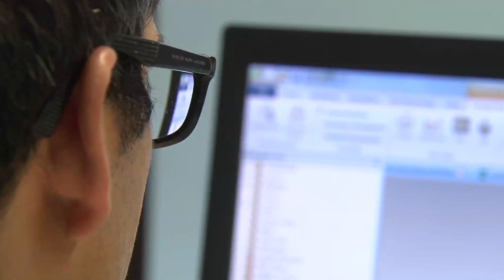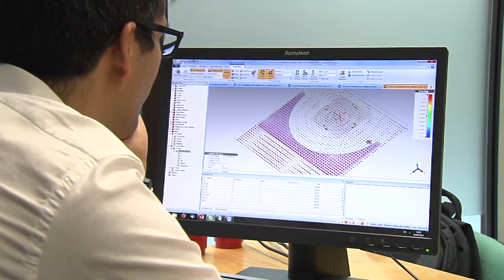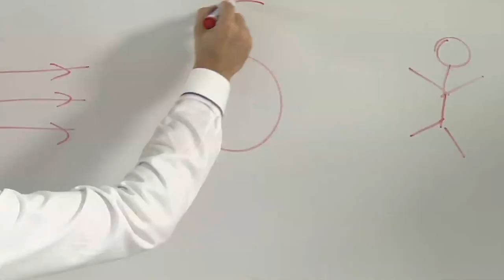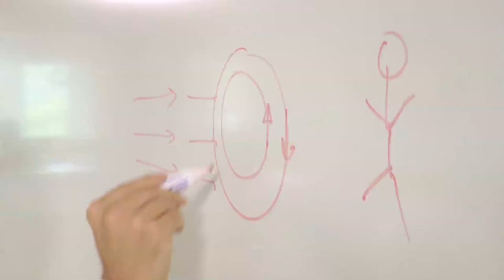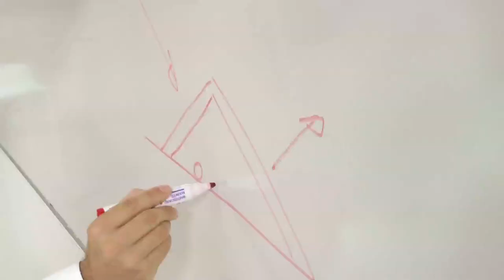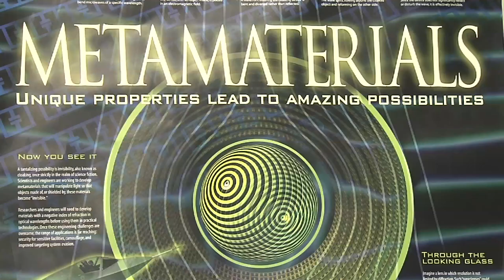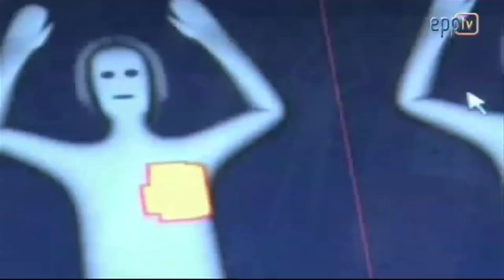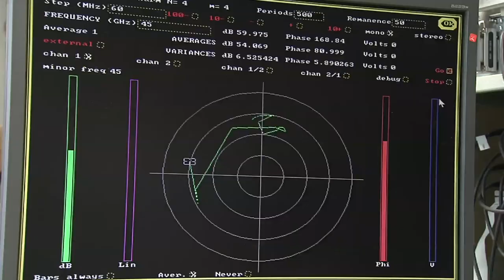¿Cómo crear una capa de invisibilidad para ocultar objetos? (UPNA)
Miguel Beruete Díaz, profesor del Departamento de Ingeniería de la Universidad Pública de Navarra (UPNA) e investigador en el Instituto de Smart Cities (ISC) de esta institución, dentro del Grupo de Antenas, explica qué son los metamateriales, estructuras artificiales diseñadas para presentar características que no se encuentran en la naturaleza y que permiten, por ejemplo, crear una capa de invisibilidad para objetos. El reportaje corresponde al programa "Teknopolis" de Euskal Telebista (ETB).